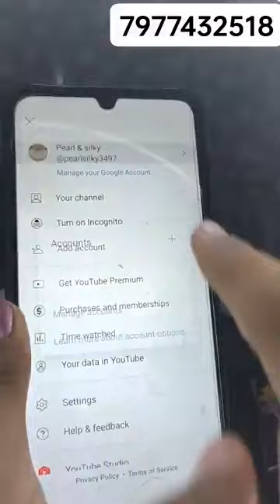🧿 Holiday special look 🧿